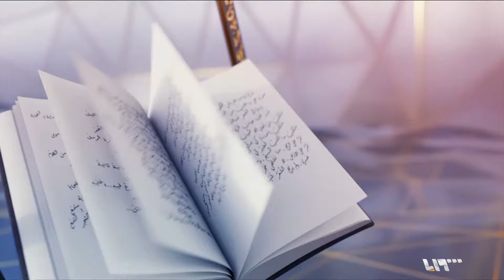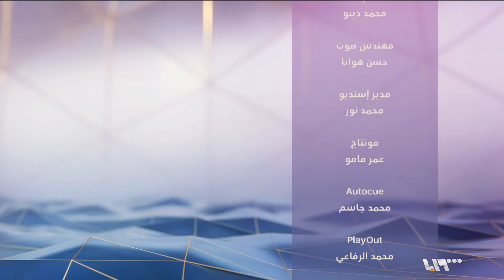مقاطعة المشاهير أم مقاطعة التفاهة؟.. مع "الجهبذ" بشر نجار | ضمائر متصلة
نناقش في هذه الحلقة حملات مقاطعة المشاهير التي يضج بها العالم شرقاً وغرباً، برؤية واضحة ومحددة أحياناً، وبفكرة الآلهة المصنوعة من تمر أحياناً أخرى، نصنعها ثم نأكلها.. مع ضيفي صانع المحتوى ومقدم برنامج "الجهبذ" بشر نجار.
ونحقق قصيدة "والله ما طلعت شمس ولا غربت" المنسوبة للحلاج وهو منها براء، ونحكي أساطير سد مأرب وتحولاتها بين الشعوب، وفي الختام نستمع إلى أغنية "يا فجر لما تطل" بتوزيع موسيقي جديد بصوت الفنانة رولا قادري.